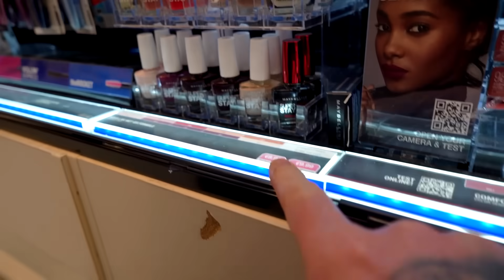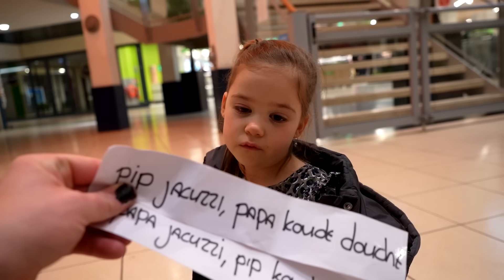😋 TREK NIET HET VERKEERDE LOOTJE ANDERS VERLIES JE 🥺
Dit is Pip! Pip is de kleinste van de YouTube-familie 'De Bakkertjes'! Omdat er veel vraag was dat Pip haar eigen kanaaltje kreeg hebben we naar de fans geluisterd. Volg nu alle leuke avonturen van Pip en haar familie, elke zondag om 8.00 uur!

Dit kan je sturen naar onderstaand adres:

De Bakkertjes
postbus 20
6640AA Beuningen
Nederland